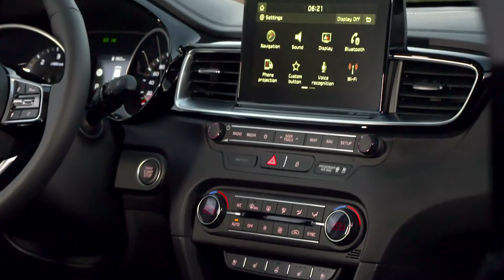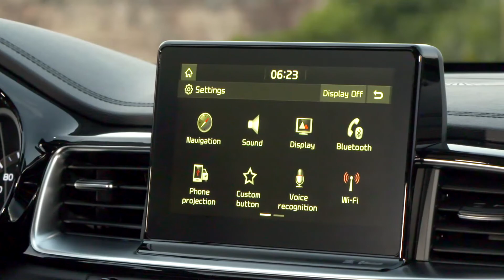Kia Ceed 2018 - Wat je moet weten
Laat Duitsers in Duitsland een nieuwe hatchback ontwerpen en je krijgt... een Koreaan! De nieuwe Kia Ceed is een sterk staaltje Euro-kunde.

Volg Autofans